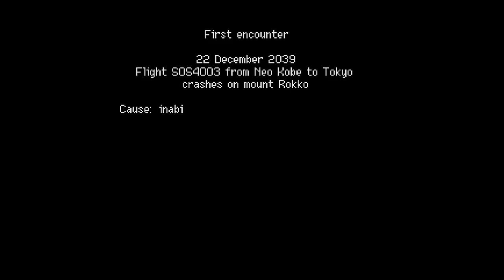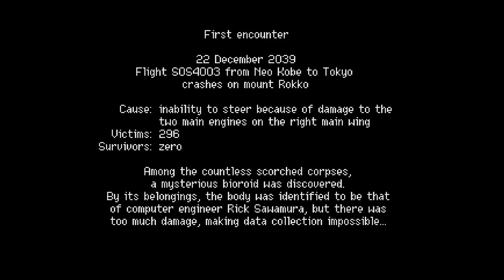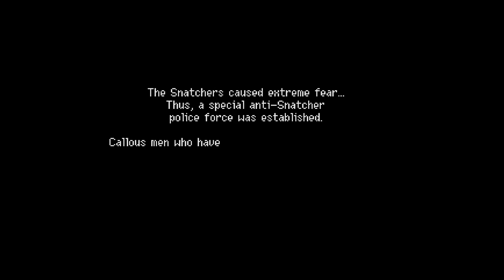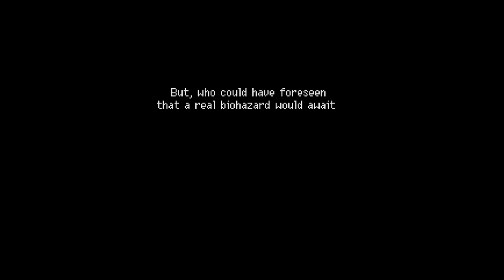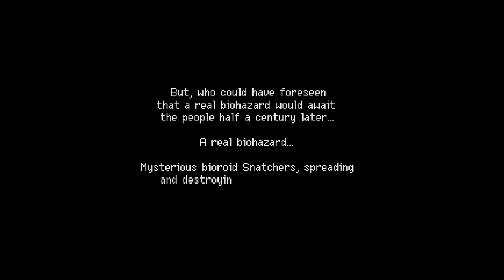New MiSTer FPGA MSX2 core (WIP) - Konami's SD Snatcher with SCC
Molekula is currently working to create a direct ROM/Disk/CAS load core for the MiSTer to pull it inline with other cores and how they work.